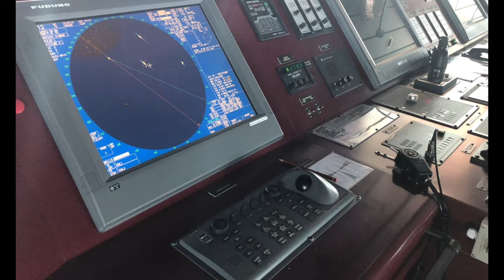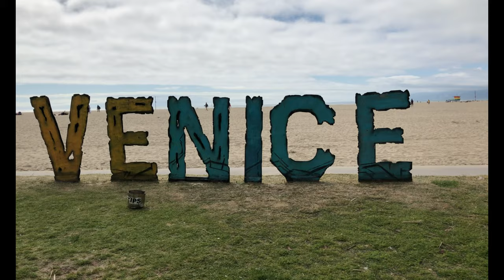1 Year At Sea | Container Ship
This is a shot  video highlighting 4 phases from a deck cadet apprenticeship, totalling 1 year of sea time.
First 4 months sailing from Europe to South America
3 months sailing from Asia to Europe and back through the Suez Canal
3 months sailing from Asia to Central and the west coast of South America and then to New Zealand
Final 2 Months Europe to Asia and flying back from LA
4 Vessel, 28 countries visited and 6 Continents